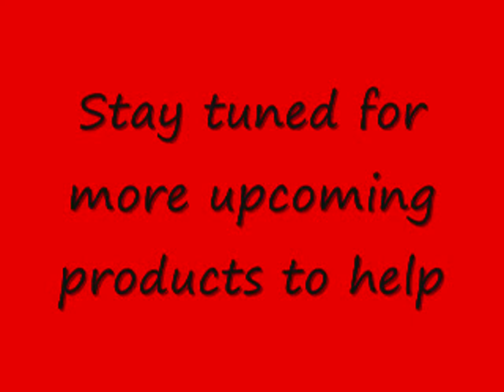me vs SRT8 300 Traction Testing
Venomous1 Racing Traction System testing against 300 SRT8 with resonator delete only